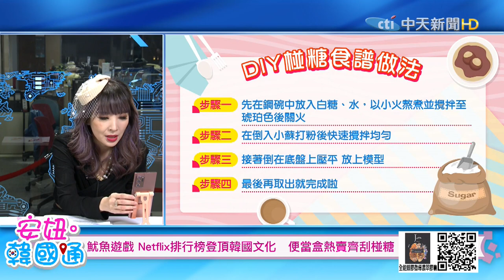【安妞‧韓國通】撕開赤裸裸一面 《魷魚遊戲》背後的韓國「負債社會」@撩星聞ctientnews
Netflix韓劇《魷魚遊戲》（Squid Game）在全球掀起熱潮，除了「死亡遊戲」作品所予的人性討論、感觀衝擊，不少評論都把劇集背後的「社會低層」苦況，跟奧斯卡最佳電影《寄生上流》描述的似曾相識。
一套劇，反映出韓國最真實的兩面：韓國文化內容產業已達至世界頂尖水平，韓流產業迎高峰；同時，這個富有亞洲國家的家庭負債近期一再刷新紀錄，年輕人頻於借債炒股，因債務走上絕路的人在現實中並非少數。
過往不少韓劇作品在Netflix上熱播，但巿場主要集中在亞洲，只有少數極優秀的作品能像《魷魚遊戲》般在全球190個國家播放，而此劇更一舉成為Netflix美國巿場收視之冠，絕對是韓國影視作品的一大創舉，意味韓國電影、劇集已達到世界頂流。《魷魚遊戲》亦帶到相關韓國內容創作公司股價大漲，韓流文化產業再次受到肯定。
韓流迎來「高光時刻」，但同樣地，再次蜚聲國際的韓流作品，題材還是離不開社會階級問題，由早年的「逆權」系列、《屍速列車》，再到去年揚威奧斯卡的《寄生上流》，都在訴說無權勢者與社會不公義之處。《魷魚遊戲》劇情中，為了巨額獎金自願參與死亡遊戲的參加者，都是負債累累、走投無路的人。這類負債問題反映了現今韓國社會的多少事實？問題又有多嚴重？